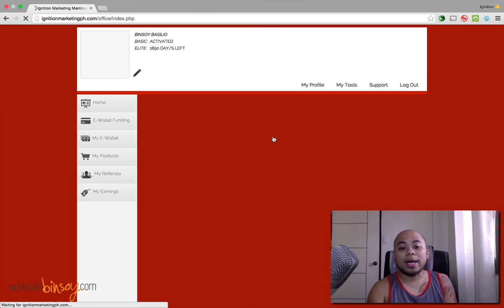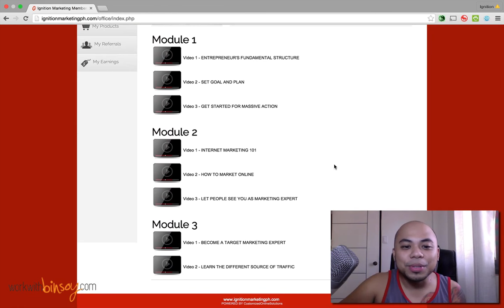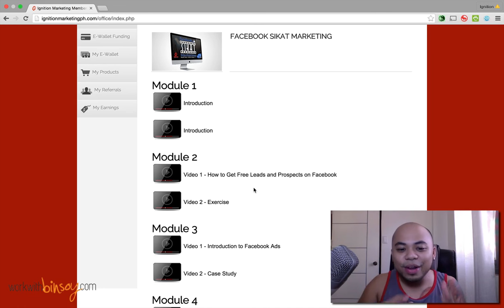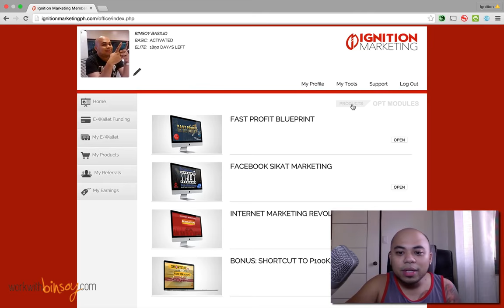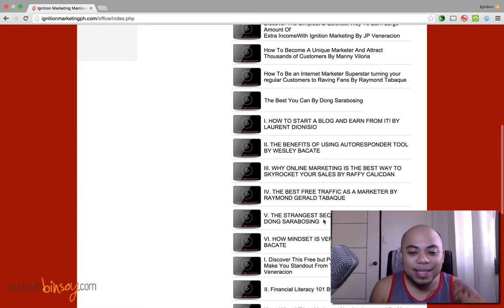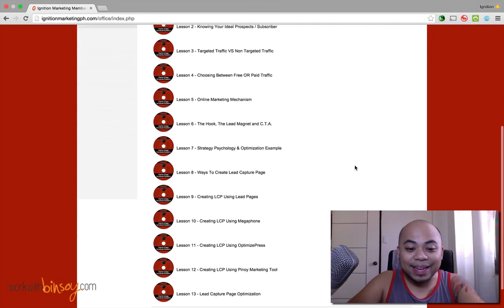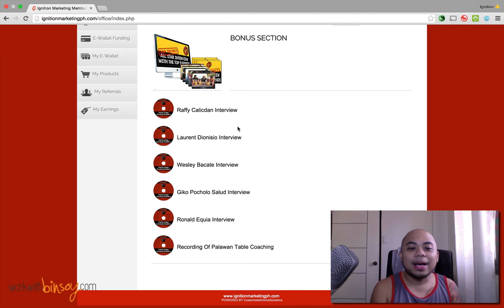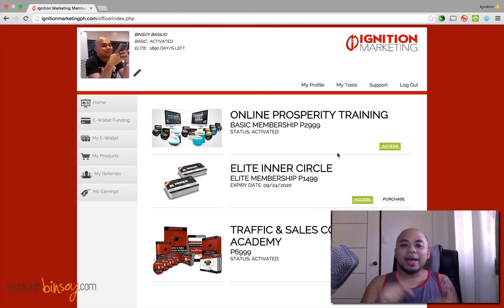Ignition Marketing Products - A Virtual Tour and Binsoy Basilio's Bonus Worth P62,429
Take a look at what's inside Ignition Marketing and it's amazing product lines. Check out the amazing bonuses that I bundle with my team. This is only available for fast action takers so act now!

More details of my supercharged one of a kind bonuses